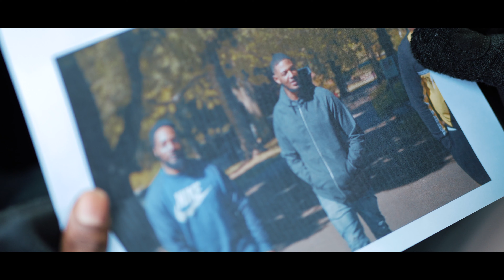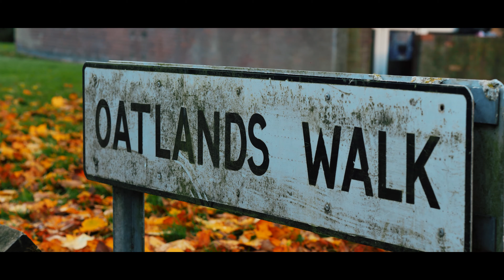Fox - Paranoid ft Jim Gotti (Prod. Candyman)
Fox – PARANOID feat Jim Gotti (Prod. Candyman)

Isolation E.P OUT NOW!

The official YouTube channel of Birmingham artist Fox. Fox started making music in his bedroom in 2008.  Around 2012 he decided to take it seriously and started refining his craft. Since then he has racked up over 5 million views on youtube and has been seen on channels such as @Mixtapemadness  @Link Up TV    @GRM Daily    @SBTV: Music

© Fox / FMG Entertainments, 2020